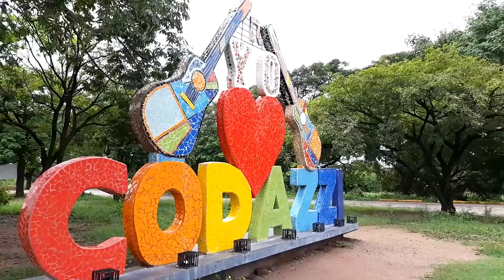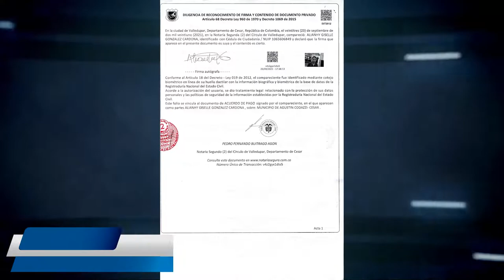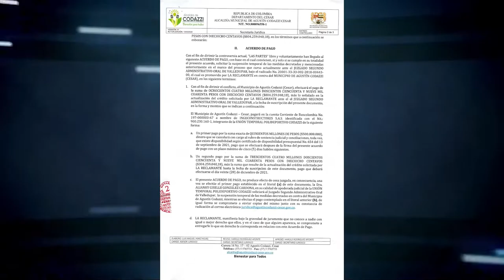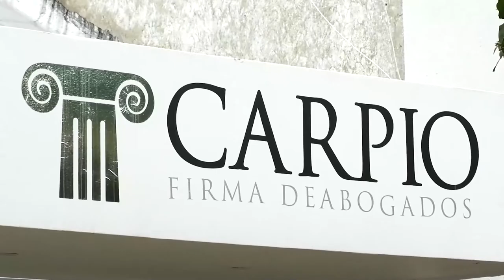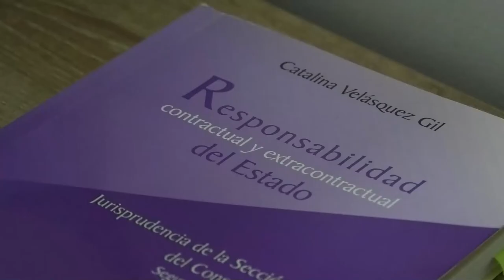EL JUZGADO SEGUNDO ADMINISTRATIVO NO RESPETÓ ACUERDOS DE LA ALCALDÍA DE CODAZZI Y EMBARGÓ LAS CUENTA